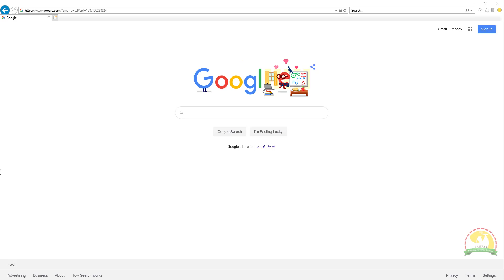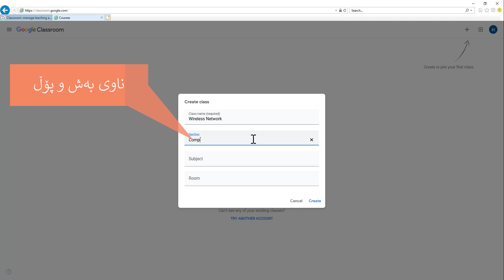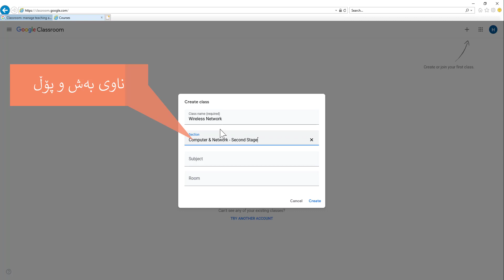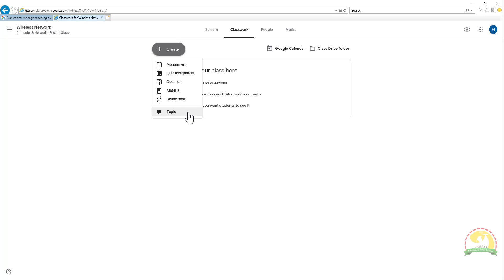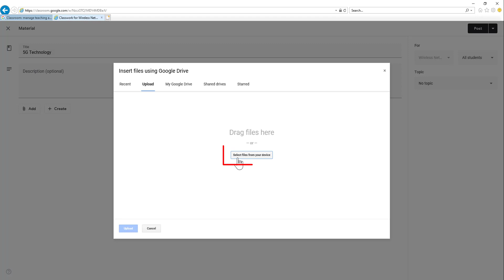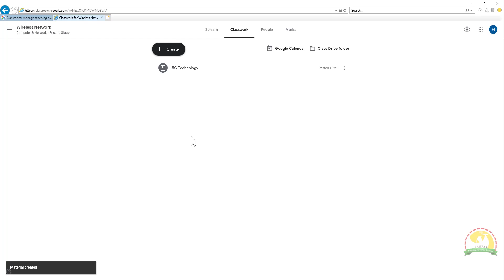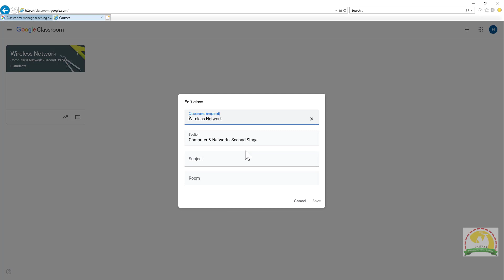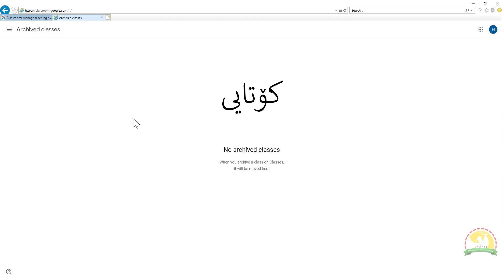چۆنیەتی بەكارهینانی گوگڵ كلاس ڕووم بە كوردی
ئەم ڤیدیۆیە باس لە چۆنیەتی بەكارهێنانی گۆگڵ كلاس ڕووم Google Classroom ئەكات بەزمانی شیرینی كوردی